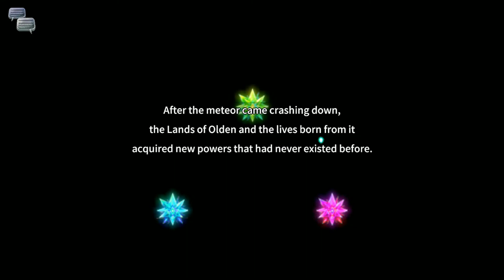Rilis Global - RPG Alphadia Neo Gameplay (Android)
Akhirnya Rilis juga Game RPG Offline ini di playstore indonesia dengan berjudul Alphadia Neo dengan size sangat ringan bosq dengan tampilan klasik dan menarik untuk para pecinta game offline android bosq, game Alphadia Neo Android ini sangat bagus alur cerita fantasy membuat kita sangat semangat untuk memainkannya.

Alur cerita Alphadia Neo :
Di dunia di mana pertempuran memperebutkan Energi, energi kehidupan telah pecah, seorang pemuda tanpa ingatan bertemu dengan seorang putri yang kerajaannya telah dihancurkan.
Roda nasib mulai bergerak sedikit demi sedikit dalam kisah fantasi yang benar-benar klasik ini... Memotong jalan keputusasaan dengan sekutu!

Gunakan hingga tiga gaya untuk setiap karakter dalam pertempuran berbasis giliran untuk mendapatkan manfaat dari pemulihan hingga gaya bertarung. Tingkatkan level Energi dengan meningkatkan beberapa elemen unik untuk seri Alphadia dan pelajari keterampilan baru. Combo skill yang disebut Resonant Skill juga menjadi kunci kemenangan.

Alphadia Neo juga memiliki sistem memancing asli di mana Anda dapat memancing di berbagai titik untuk mendapatkan ikan yang dapat ditukar dengan item atau peralatan yang kuat!

Emulator : MI Note 4
Bahasa : Inggris
Size : 101 MB
Type : RPG - Offline
Rilis : 31 Agustus 2022